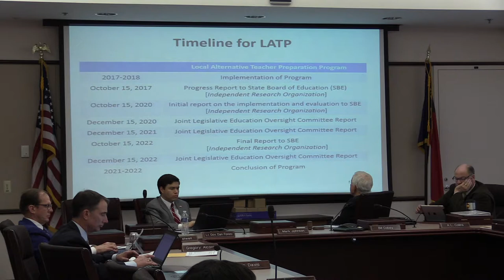Lynne Johnson on local alternative teacher prep